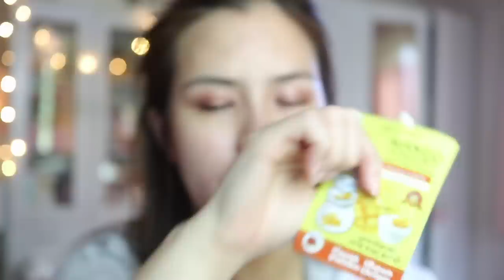แต่งหน้ารับปริญญางบ1500 เวอร์ชั่นดูแพงไม่หนาโบ๊ะ| Lily nawiya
มาแล้วจ้าา สอนแต่งหน้ารับปริญญาแบบงบประหยัดสุดด
ดูซิ้ว่าจะสวยประมาณไหนน กดเข้ามาดูกันเร็ววว